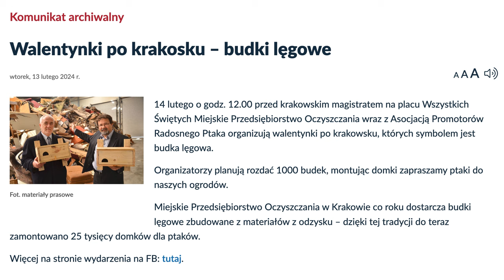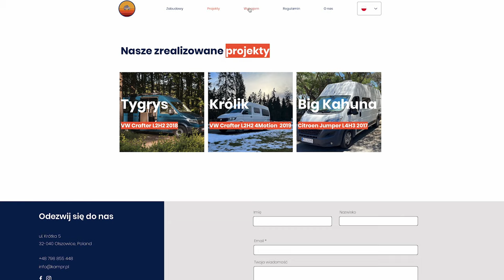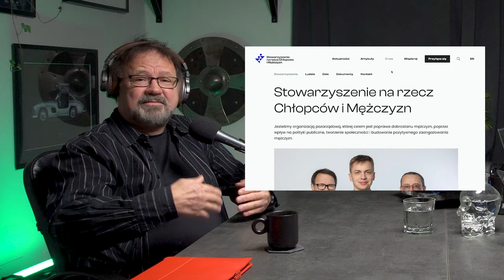Czy problemy mężczyzn są mniej ważne? -Waldemar Domański (odc. 33)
Zapraszamy na rozmowę z Waldemarem Domańskim, współzałożycielem Stowarzyszenia na rzecz Chłopców i Mężczyzn

Czy problemy mężczyzn mają mniejsze znaczenie? Czy jest miejsce na dyskusje na temat męskiej depresji, męskich samobójstw? Z jakimi wyzwaniami muszą się mierzyć współcześni mężczyźni? Na te i wiele innych pytań próbowaliśmy z Waldemarem znaleźć odpowiedzi ;)

Sponsorem dzisiejszego odcinka jest Kampr, warsztat, w którym przerobisz zwykłego busa na napędzany przygodą pojazd kempingowy! Jeżeli chcecie sprawdzić czy odnajdziecie się w "vanlifie", zgarnijcie 10% rabatu na wynajem jednego z vanów z floty Kampr. Zaobserwujcie na instagramie profil , napiszcie wiadomość z hasłem Męskie Gadanie i zaplanujcie wspólnie z Piotrem swoją pierwszą wyprawę campervanem.

Spis treści:
00:00:00 Początek
00:00:44 Witam czy Witamy? Przedstawienie gościa
00:01:36 Po co jest Stowarzyszenie na Rzecz Chłopców i Mężczyzn
00:15:35 Samotność a mężczyźni
00:21:12 Męska rewolucja
00:23:42 Brak mądrości pokoleniowej
00:32:20 Czy mężczyźni powinni płakać
00:35:51 Mężczyzna ma potrzebę sprawstwa
00:44:21 Na ratunek ptakom
00:51:08 Co uspokaja mężczyzn
00:57:57 Definicja męskości
01:02:15 Pogrzeb wstydu
01:19:15 Edukacja
01:18:41 To jak z tą równością?
01:27:37 Chłopaki! Musimy być plemieniem
01:32:22 Pożegnanie

Produkcja - Zuzanna Tomaszewska
Montaż - Zuzanna Tomaszewska